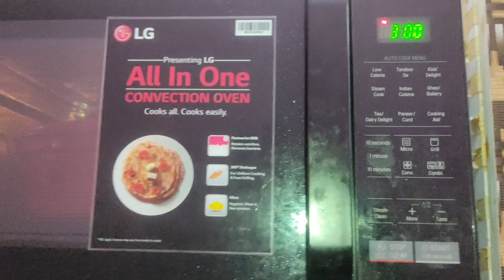Instant Rava Idli Recipe // Idli Recipe in Microwave // Quick And Easy Breakfast Recipe